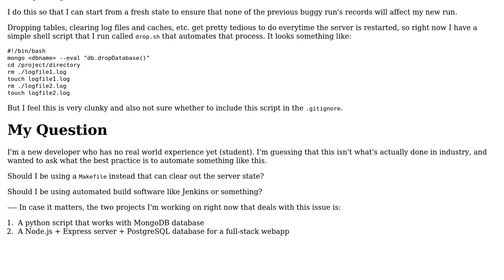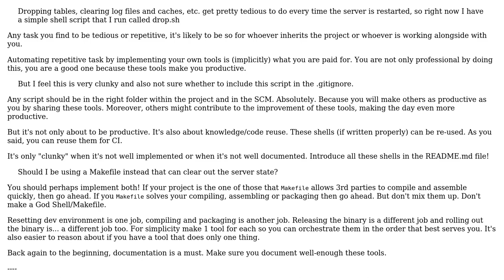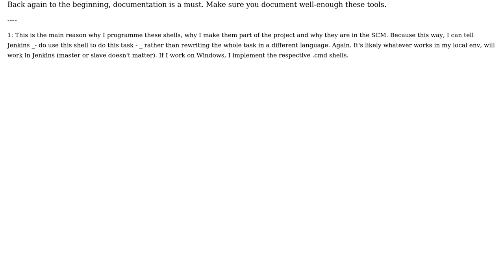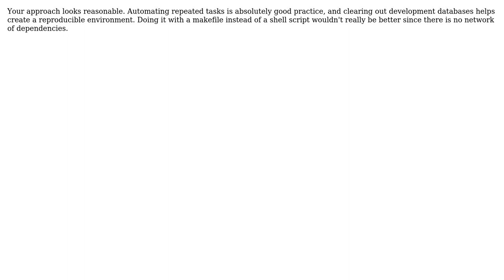Automate clearing everything (database tables, log files, etc.) and starting from a fresh state...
Software Engineering: Automate clearing everything (database tables, log files, etc.) and starting from a fresh state during development?

With thanks & praise to God, and with thanks to the many people who have made this project possible! | Content (except music & images) licensed under CC BY-SA | Music | Images & others | With thanks to user Soobeen Park user Laiv user Hans-Martin Mosner and the Stack Exchange Network Trademarks are property of their respective owners. You are responsible for your own actions.